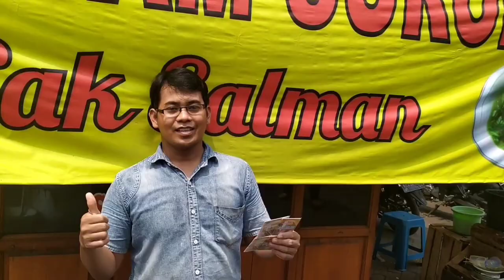ACAVloggerCompetition AsuransiVsLifestyle ACABekasi VlogCompetitionACA63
Hai, guysss.. 🙋

We (ACABekasi) proudly present our Vlog Competition, themed ASURANSI VS LIFESTYLE.

Did you know about Insurance? Nowdays, It can't separated by lifestyle. Whatever you do/have, it needs a protection through insurance.

Therefore, this video will give you reference about one of the best Insurance companies, the way of applying, renewing, claiming of insurance and of course Birthday's wishes from ACABekasi_Squads.

Thank to:
Application Support : KineMaster
Best Team

Location:
ACA BEKASI
Komplek Mitra Bekasi Blok B 5, Jl. Ir. H. Juanda No. 151, Duren Jaya, Bekasi Timur 17111
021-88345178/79